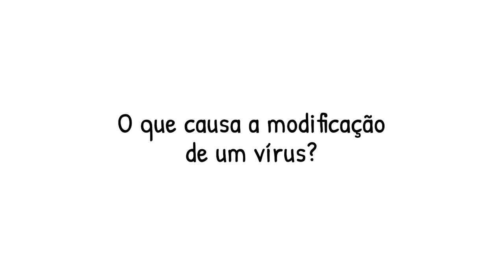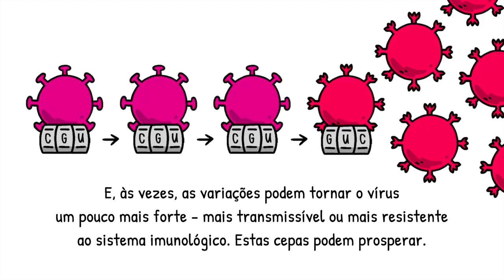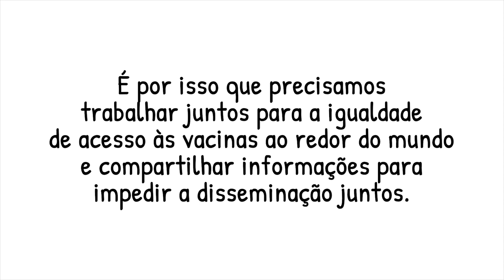O que causa a modificação de um vírus?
Hábitos como lavar as mãos com frequência, usar máscara, manter o distanciamento e ser vacinado continuam a funcionar contra as novas variantes da COVID-19, reduzindo a transmissão e, assim, as chances do coronavírus sofrer mutações.

Neste vídeo, a Organização Mundial da Saúde (OMS) ilustra uma breve explicação de como as variantes de um vírus se desenvolvem e como os vírus evoluem, incluindo o coronavírus.